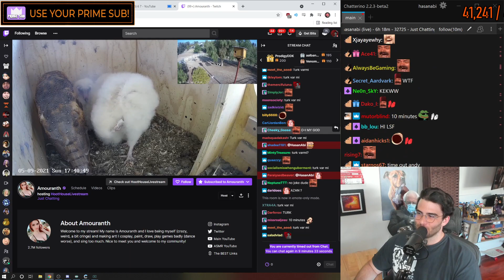Hasan automodded in Amouranth stream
Like N Sub For More Vids